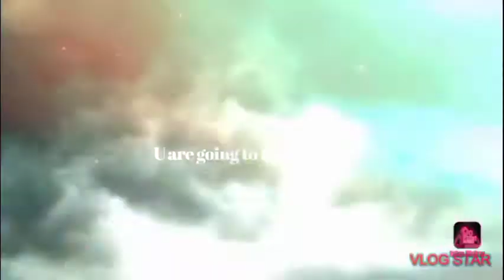Roblox Part 3 amazing 👍👍👍